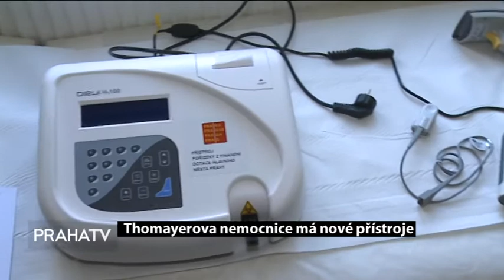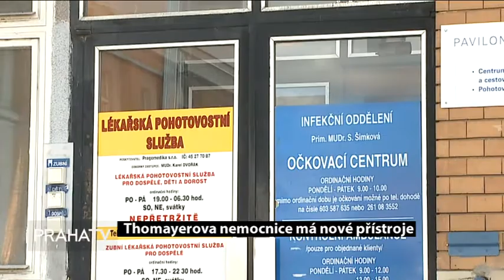Thomayerova nemocnice má nové přístroje